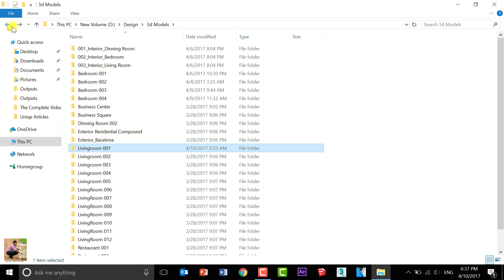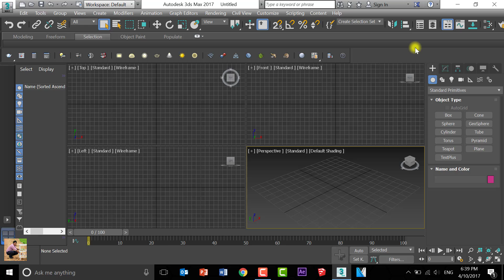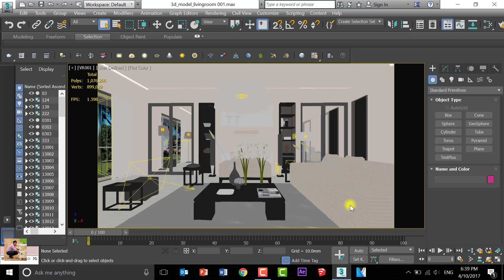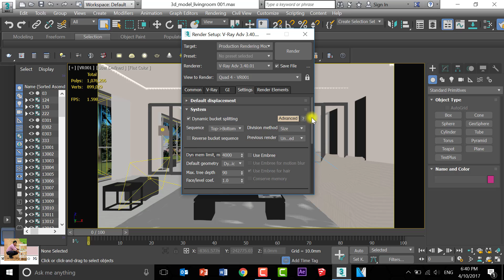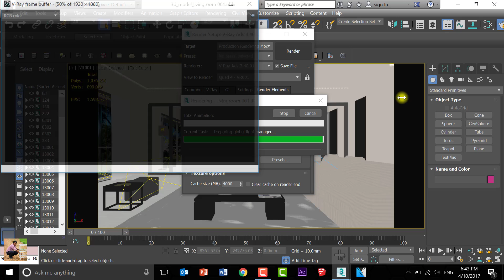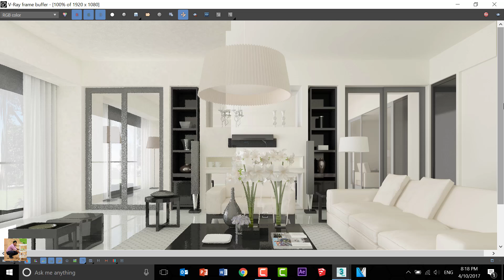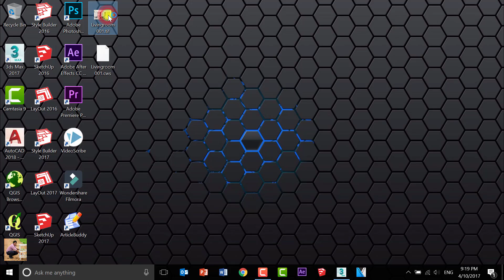Vray Best Renderer: Realistic Interior Production Using Vray 3.40.01 + 3Ds Max 2017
Realistic Interior Production Using Vray 3.40.01 + 3Ds Max 2017